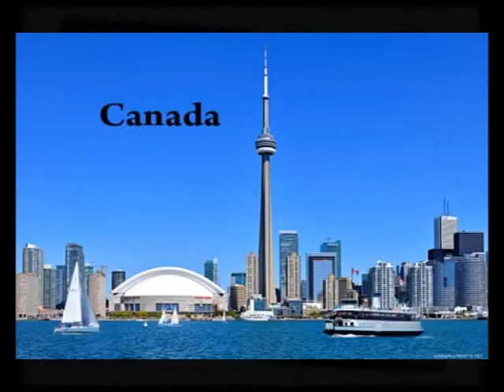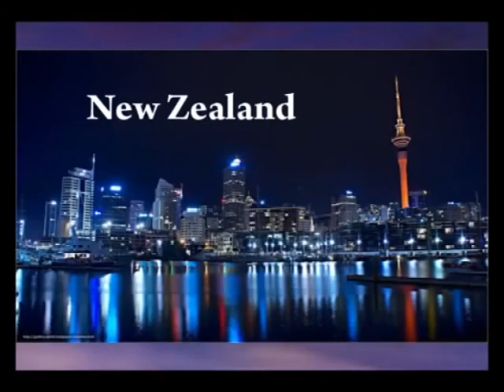ENGLISH WARS (AMBALA)